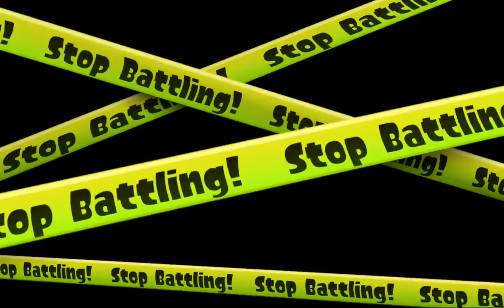Inkopolis Cup #7 Losers r2: LAGGARD vs Kawasaki hit warriors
So close and yet so far.